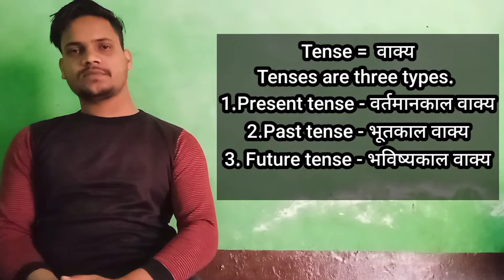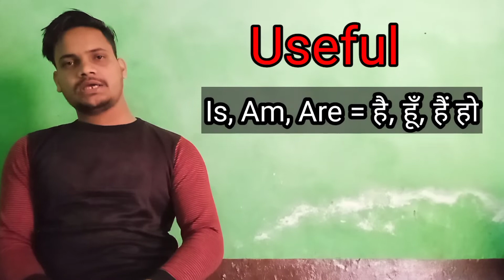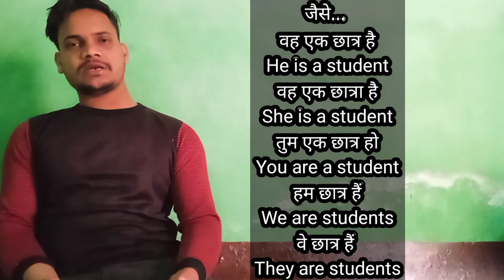Sentences of types | Simple present tense | Tenses by Rao Rehan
it's Rao Rehan sir

Basic knowledge about tenses
and Simple tenses

Tenses of types